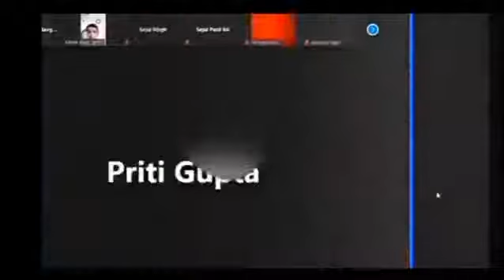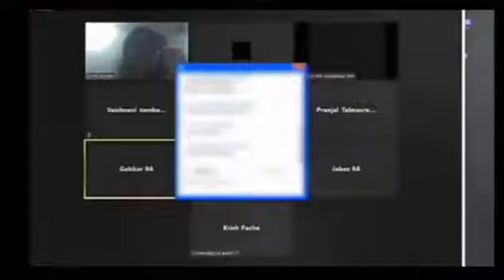carryminati in zoom classes / YE RUPALI